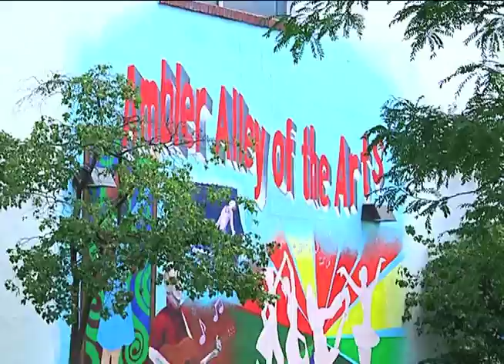Ambler Arts Walk & Restaurant Week